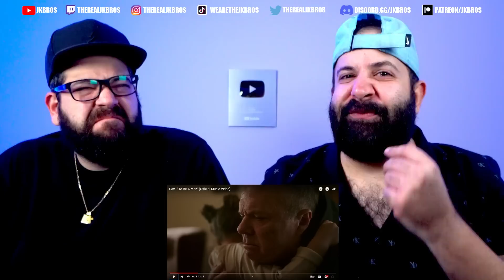JK Bros Reacts to Dax - "To Be A Man" (Official Music Video)